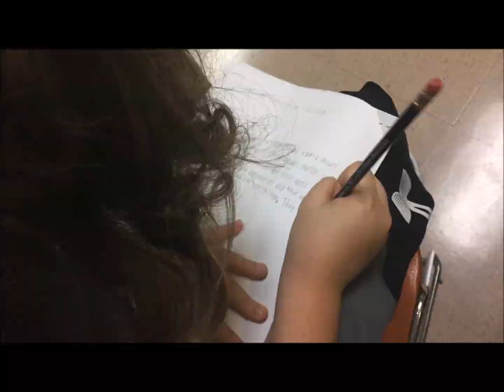Filmmaking Camp Highlights